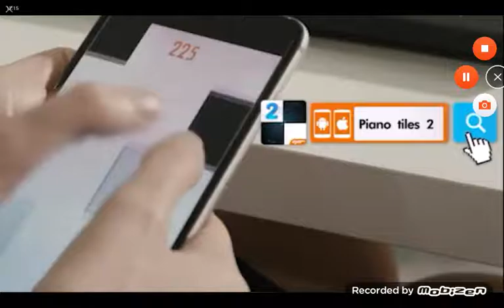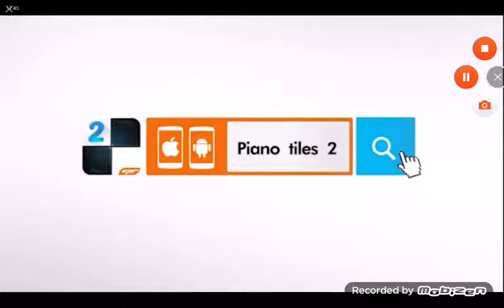More Diep.io Gameplay!